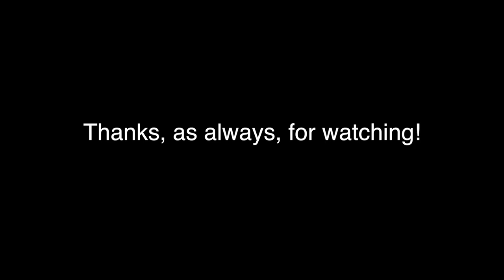10 Tips for Modifying Your Fender Stratocaster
This video gives 10 tips on how to improve your strat.  Have your own tips?  Share them in the comments section!  Or not.  It's up to you.